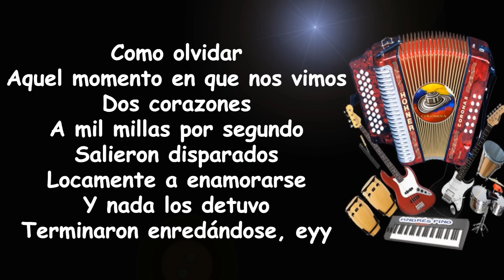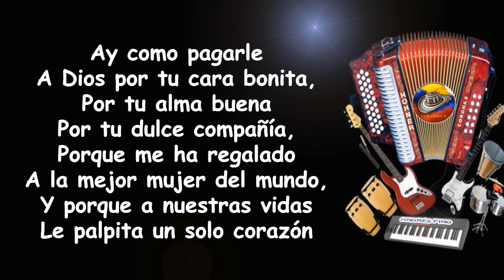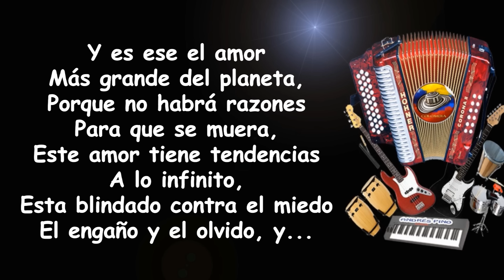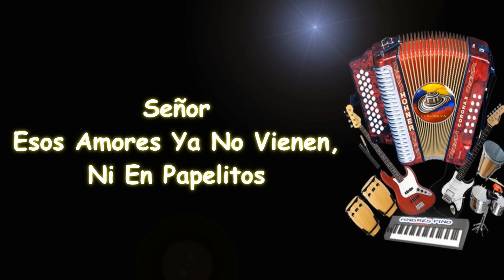El Amor Mas Grande Del Planeta - Felipe Pelaez | Letra | Andres Pino Music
Titulo: El Amor Más Grande Del Planeta (Letra)
Compositor: Omar Geles
Voz: Pipe Peláez
Acordeon: Luis Guillermo Zabaleta
Album: A Mi Manera
Año: 2008

¡SIGUENOS!

Este amor
Es el más grande de mi vida,
Y sin temor a equivocarme
Este, este es el amor
Más grande del planeta

Como olvidar aquel momento
En que nos vimos
Dos corazones a mil millas
Por segundo
Salieron disparados
Locamente a enamorarse
Y nada los detuvo
Terminaron enredándose
Eyy

Y nació el amor
Porque como te quiero
No hay nadie que quiera,
Porque como te amo
No hay nadie que ame,
Porque como me besas
Nadie besa a nadie

Porque no habrá razones
Para que se muera,
Este amor tiene tendencias
A lo infinito,
Esta blindado contra el miedo
El engaño y el olvido

Voy a colgar un letrero
En la luna que diga
Esta muñequita que ahora tengo
Le ha quitado a mi vida la duda

Ay como pagarle a Dios
Por tu cara bonita,
Por tu alma buena
Por tu dulce compañía,
Porque me ha regalado
A la mejor mujer del mundo,
Y porque a nuestras vidas
Le palpita un solo corazón

Y es ese el amor

Ay porque como me besas